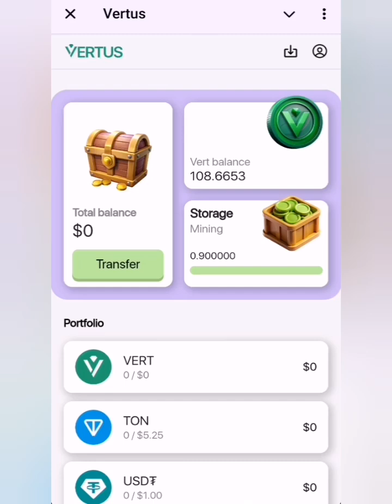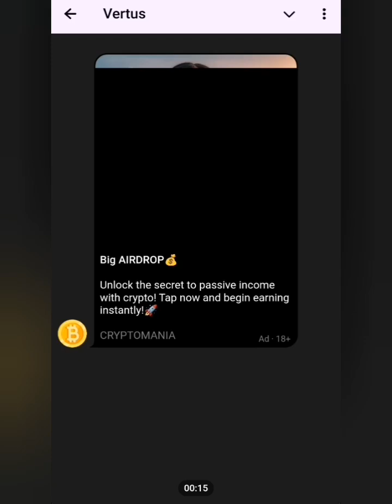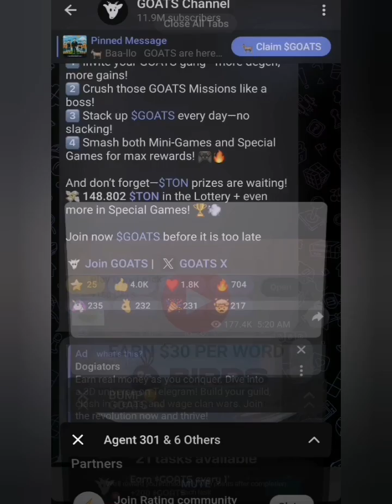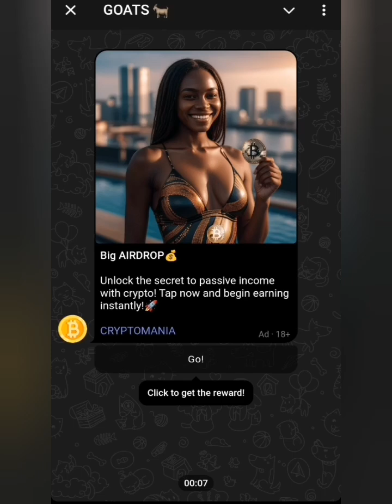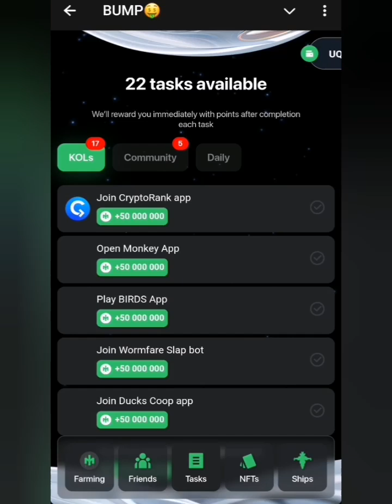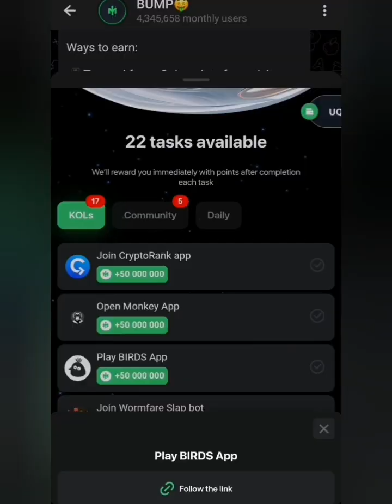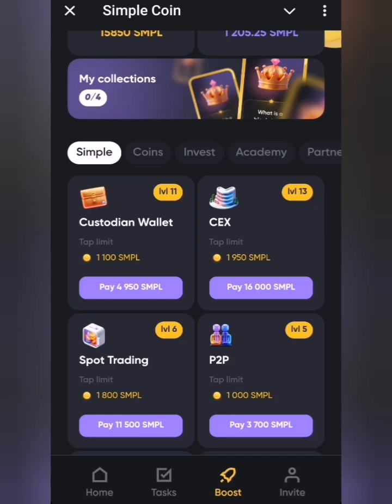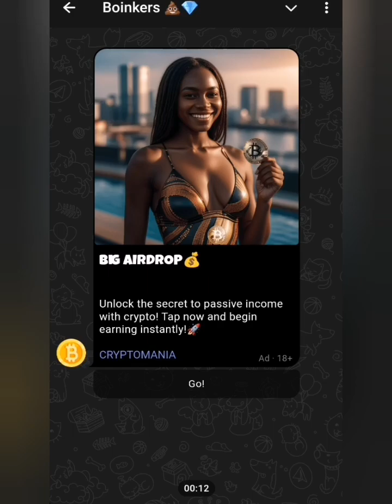Make $1000 with This Legit Airdrops - Don't Miss It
Join the legit airdrops below

Goats 🐐

Owls 🦉